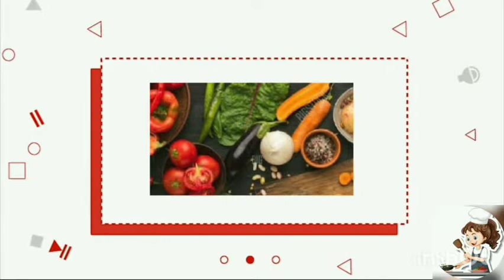Pudukkottai function style mutton mada salna👌👌😋😋